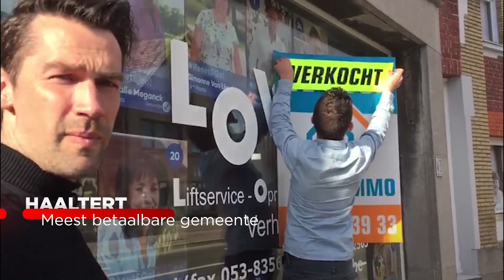Vlog 5 - De Ronde van Freek: betaalbaar wonen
Freek vergeleek vandaag Haaltert en Antwerpen. De woningen in Haaltert zijn het meest betaalbaar van alle woningen in Vlaanderen. In Antwerpen het minst.